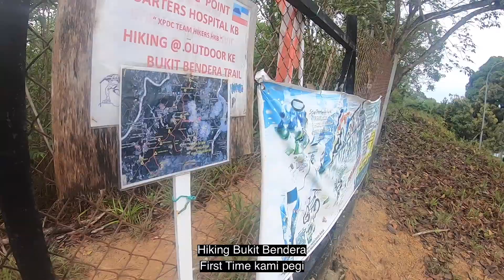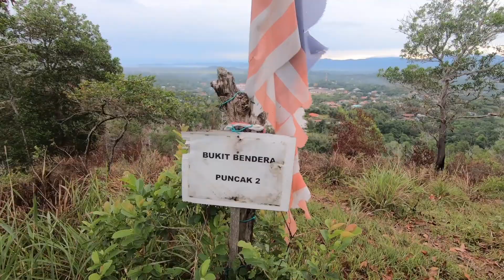Pemandangan Bukit Bendera (Kota Belud) Cantik Melampau! - Tapi Sayang...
Bukit Bendera merupakan salah satu tempat Hiking di Kota Belud yang terkenal. Dengan keadaan Trail yang tidak terlalu curam dan kawasan yang lapang serta dilengkapi dengan kemudahan pondok dan tempat duduk telah menjadikan kawasan tempat pendakian ini sesuai untuk semua lapisan masyarakat seperti kanak - kanak dan orang tua.

Pada 8 Mei 2021, kami telah melakukan pendakian di kawasan cerunan ini, bermula pada tiitik permulaan yang terletak di kawasan letak kereta Hospital Kota Belud dan sepanjang perjalanan pendakian ini kita akan disajikan dengan permandangan Gunung Kinabalu yang sungguh cantik

Berikut saya sertakan panduan untuk pergi ke kawasan ini;

Koodinat
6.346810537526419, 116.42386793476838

Terima Kasih kerana menonton semua
Klik Butang LOCENG
dan klik Butang LIKE

Serta SHARE jika anda rasa video ini bermanfaat